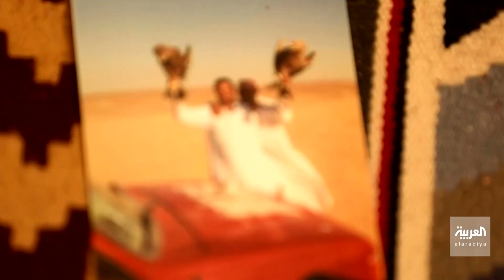هواية صيد الصقور تتحول إلى مأساة في مصر.